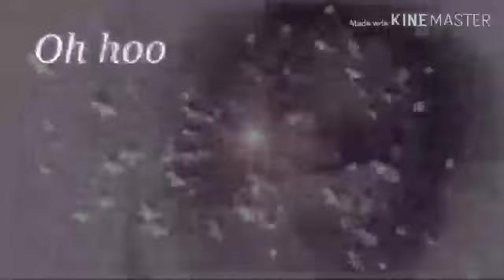Nevalle Nevalle unnaney adhalona vedio song